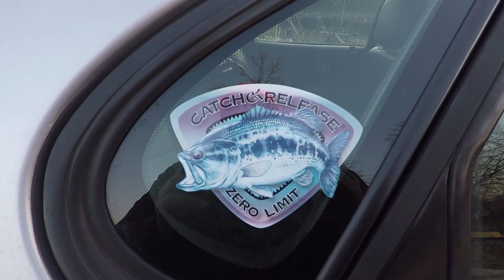Frog Fishing for Snakeheads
Taking a little break from finding dinks Bass fishing, and going top water frog fishing in a Snakehead infested pond I found last year.

Rural Stride: Josh Kirsch (Media Rights Productions)
Wade in the Water: (Gangstagrass)